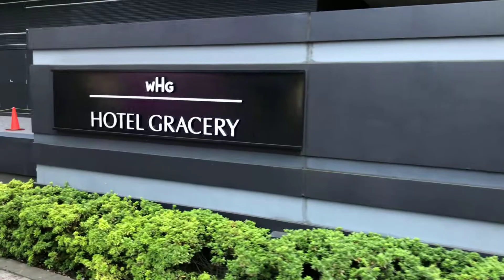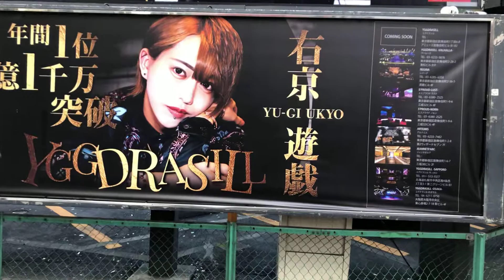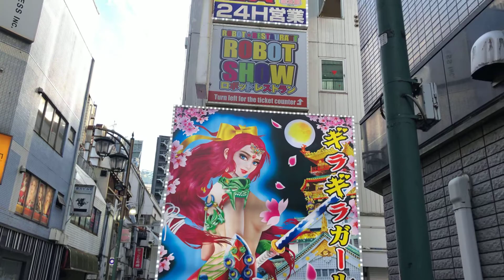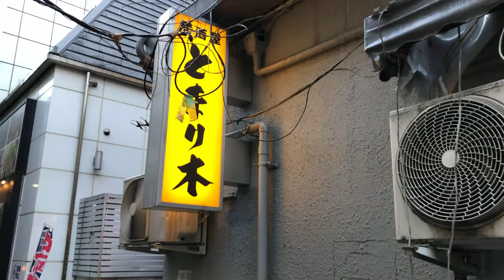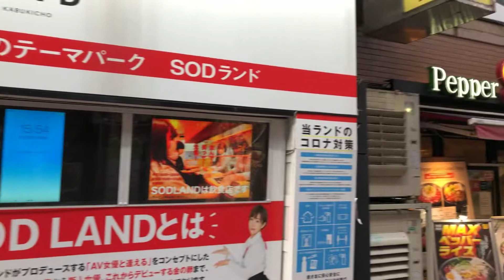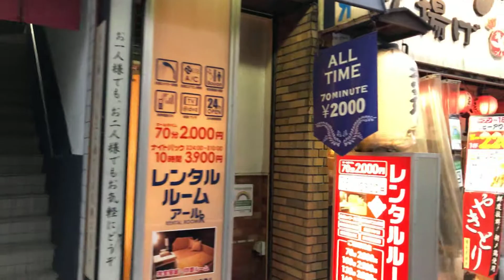Oct. 21, 2022: Shinjuku-Kabukicho (新宿歌舞伎町) Walking Tour – The Most Dangerous Town in Japan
I walked around Shinjuku-Kabukicho (新宿歌舞伎町) which is the most dangerous town in Japan in the late afternoon on October 21, 2022. Shinjuku-Kabukicho is located in the north of Shinjuku Terminal Stations and next to Seibu-Shinjuku Station (西武新宿駅) of the Seibu Shinjuku line (西武新宿線).

Note: After uploading this Walking Video I shot today in Kabukicho to Amazon Photos, I watched it on my 29 inch 21:9 PC monitor by using Fire TV. My voice is much smaller than usual and the wind noise is ferorious. So, this Video is an acoustic failure.I figured out the reason was that the External Microphone I have been using since Sep. 26 was not plugged into my iPhone properly.

注：今日歌舞伎町で撮影したWalking VideoをAmazon Photosにアップロードした後、Fire TVを使って僕の29インチの21:9のPCモニターで観ました。僕の声がいつもよりずっと小さく、かつ風の音が凄いです。なので、今回のVideoは音響的には失敗作となります。理由は9/26からずっと使っているExternal MicrophoneがちゃんとiPhoneに差し込まれていなかったためと思われます。